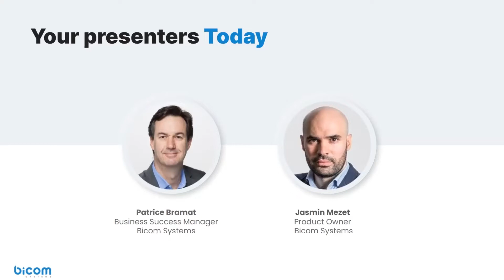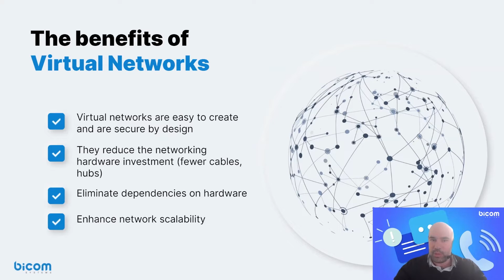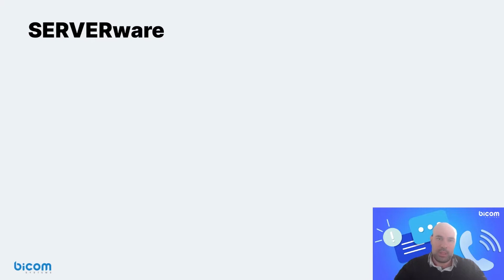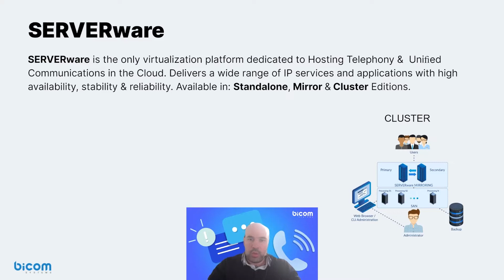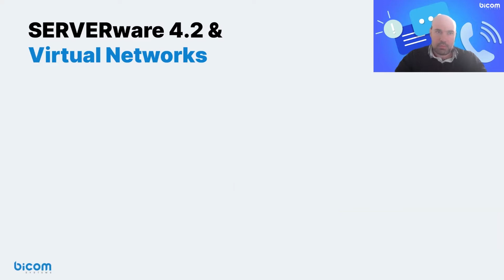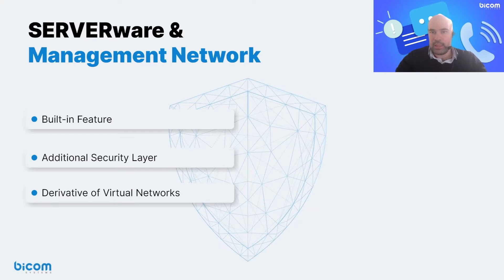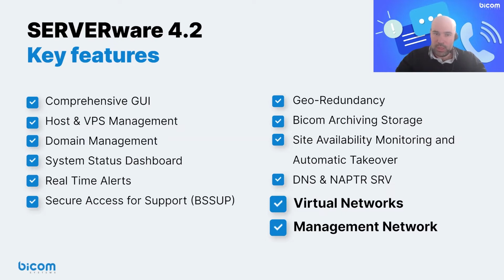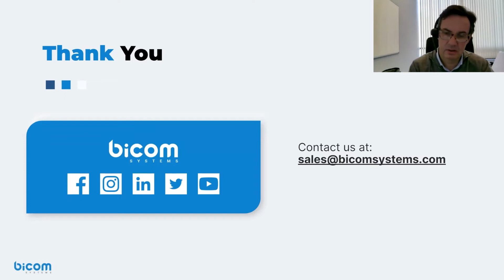The Benefits of Virtual & Management Networks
Virtual & management networks are a simpler and safer option for modern businesses. Learn how and why to use them in this webinar.

Virtual networks connect computers and servers via the Internet without any cables. Management networks secure the communication between hosts and controllers on a virtual network.

The video discusses the main benefits of virtual and management networks as part of our SERVERware product